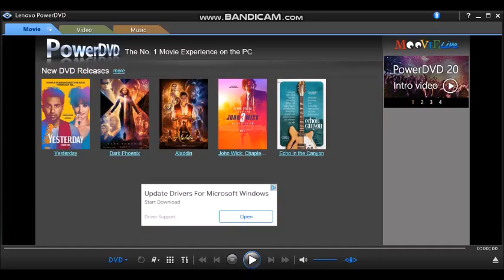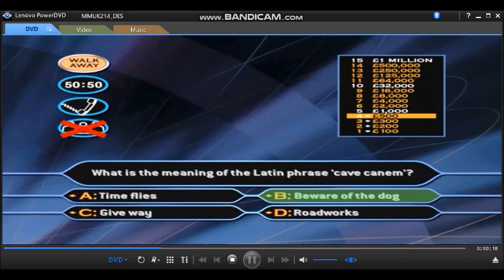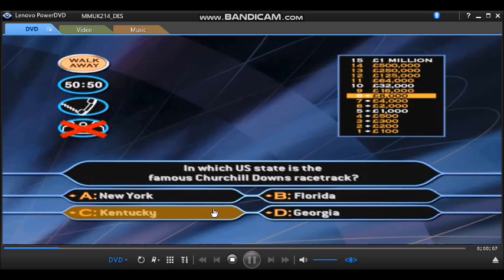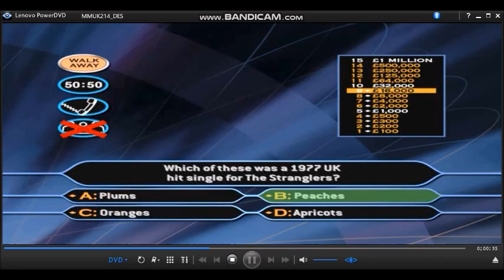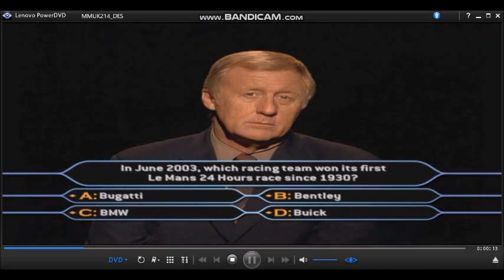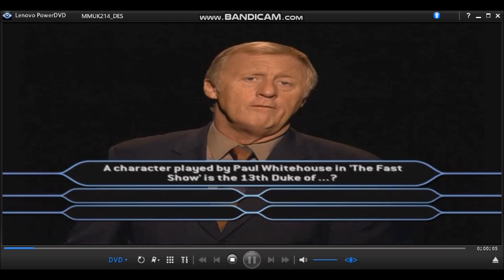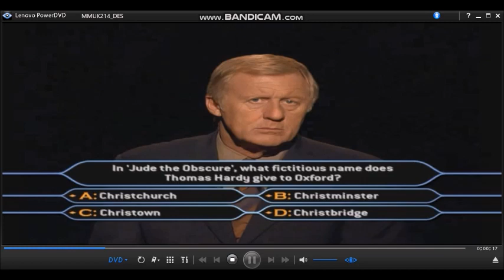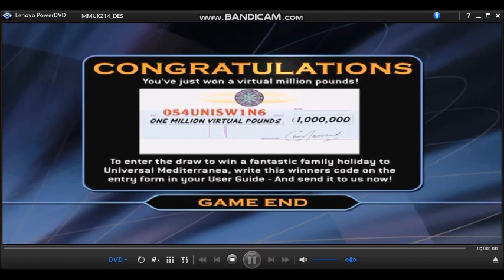[HD] WWTBAM 2nd Edition DVD Gameplay (Celebrity Special) (29 of 30)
Hello to you, and welcome to this special multiplayer DVD version of Who Wants To Be A Millionaire Celebrity special. Your chance to try your luck in that famous hot seat and compete against your family or friends to be the first to reach the magical million pound mark of your chosen charities. And a chance of course to win a family holiday to Universal Mediterranea. (VIEWERS COMPETITION HAS NOW BEEN CLOSED)
All you need to do now is use your DVD Remote control, move around the screens to make your any choices by using the Up, Down, Left, Right and the Enter button to confirm your answer and it really couldn't be easier! If you are ready, Let's play Who Wants To Be A Millionaire. Here are the rules and you are all familiar with them all by now:  You are 15 correct answers away from winning a virtual million in pounds and your chosen charity. As always you could walk away at anytime and if you do get stuck, you have the three vital lifelines for instance to help you along the way. Here is a 50/50, you can Phone-a-friend or of course you can Ask This Audience. All you have to do is to select the number of players and we can play the celebrity edition of Who Wants To Be A Millionaire?
Hello, it's Friday, (Friday 2nd September 2022) and this is who wants to be a millionaire? 2nd edition dvd game (celebrity special) and we've made it through the weekend. We have got the penultimate game in the morning and the last game coming up in the afternoon. one million pounds for the taking for the chosen charity and fifteen questions for asking! This Saturday and Sunday the Family Picture Edition of Millionaire is back! Enjoy.
Here is Game 29 of 30 of Who Wants To Be A Millionaire? 2nd Edition. (Celebrity special)
28-game winnings: (2ND EDITION) £28,000,000